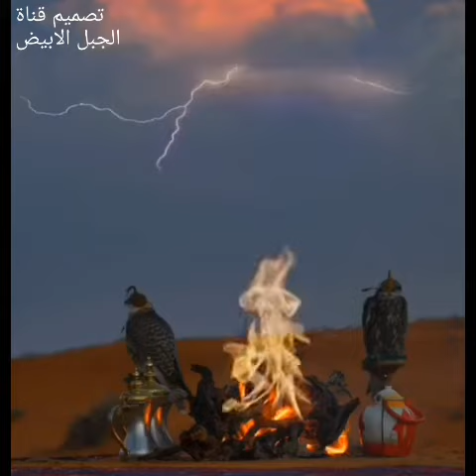الشاعر حماد القلادي ادا الادهم القعبوبي